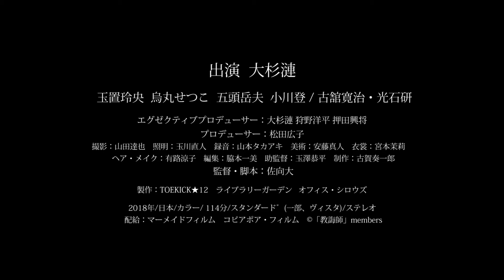大杉漣、初プロデュースにして最後の主演作／映画『教誨師』特報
6人の死刑囚と対話するひとり男姿を描いた映画『教誨師』(きょうかいし)が、10月6日(土)より有楽町スバル座ほかにて公開。“教誨師”と、受刑者心救済につとめ、彼らが改心できるよう導く人。主演・エグゼクティブプロデューサーを先日惜しくも急逝した大杉漣がつとめ、主人公教誨師・佐伯と6人死刑囚たち(玉置玲央、烏丸せつこ、五頭岳夫、小川登、古舘寛治、光石研)、教誨室という限られた空間中で展開される会話劇が人間本質を浮き彫りにする、“死”側からとらえた強烈な“生”物語。

牧師佐伯(大杉漣)、半年前に着任した􏰃かり教誨師。彼が面会する年齢、境遇、性格異なる6人死刑囚。独房で孤独な生活を送る彼らにとって、教誨師よき理解者であり、格好話し相手。真剣に思いを吐露する者もいれ􏰃、くだらない話に終始する者もいる。一方佐伯彼らに寄り添いながらも、自分言葉が本当に届いているか、死刑囚たちが心安らかに死􏰄るよう導く正しいことなか苦悩する。そ葛藤を通して佐伯もまた、じめて忘れたい過去と対峙し、やがて自ら人生と向き合うことになる. 。

主演佐伯に大杉漣。対する死刑囚役に光石研、烏丸せつこ、古舘寛治といったベテラン俳優や、五頭岳夫、小川登、そして映画初出演となる劇団“柿喰う客”玉置玲央が扮し、限りある命を持つ者同士、激しい火花を散らす。監督、脚本死刑に立ち会う刑務官を描いた『休暇』や『アブラクサス祭』脚本、『ランニング・オン・エンプティ』監督を務めた佐向大。
2018年10月6日公開